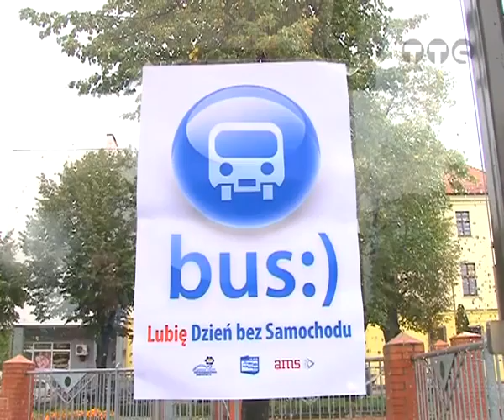DZIEŃ BEZ SAMOCHODU